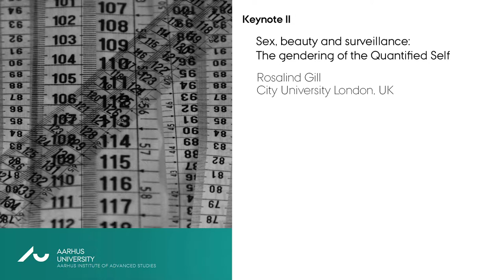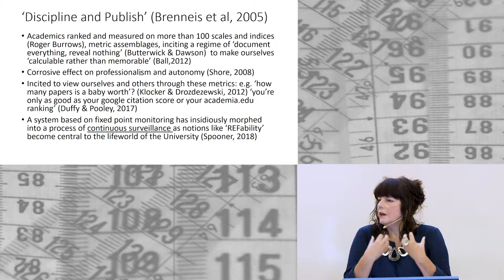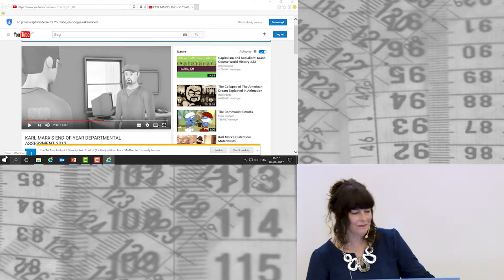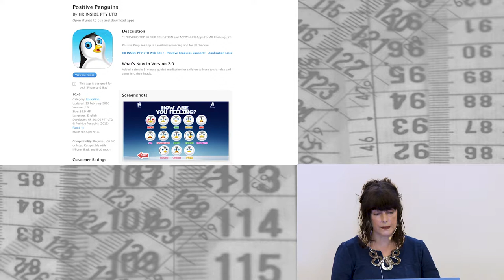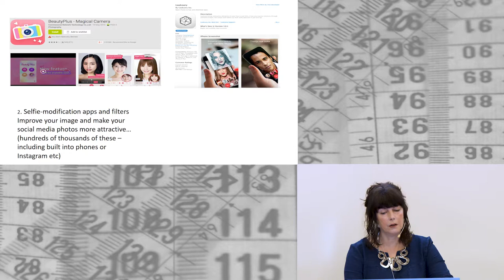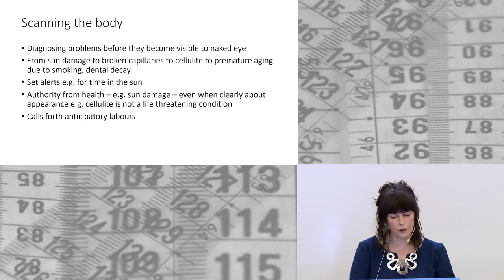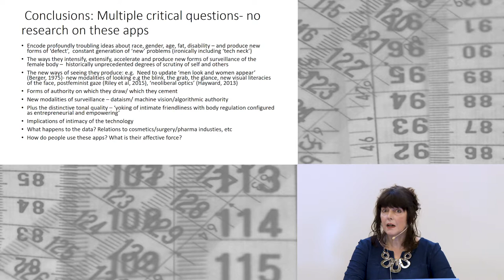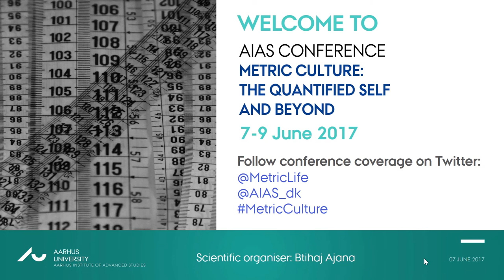Metric Culture Conference: Keynote by Rosalind Gill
Rosalind Gill Keynote: Sex, beauty and surveillance: The gendering of the Quantified Self

AIAS CONFERENCE - Metric Culture: The Quantified Self and Beyond
7-9 June 2017 (Aarhus Institute of Advanced Studies)
Organised by Btihaj Ajana